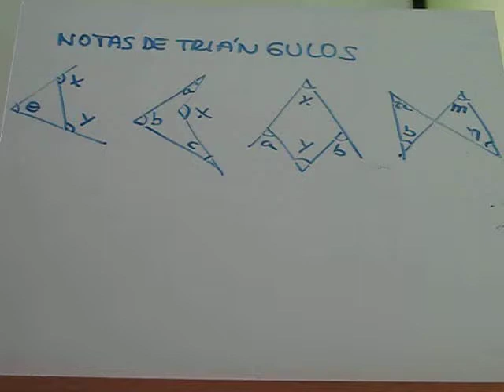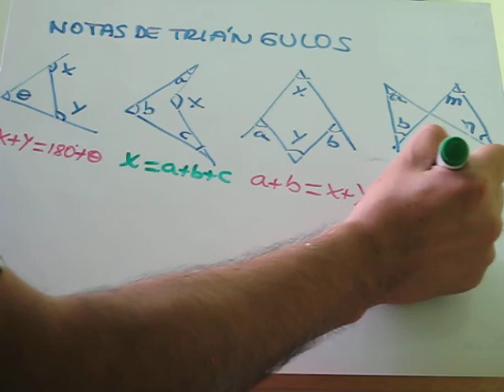notas de triángulos